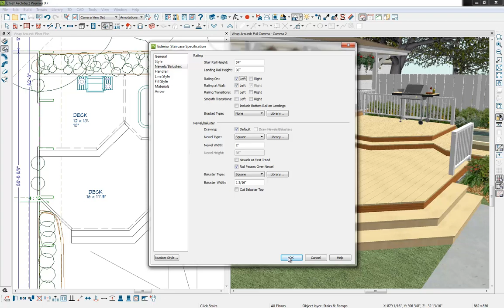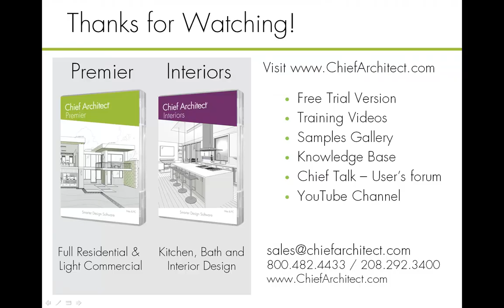Chief Architect Quick Tip - Wrap Around Stairs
Chief Architect offers many customization tools including efficient stair tools. Learn how to create wrap around or mitered stairs on a deck.